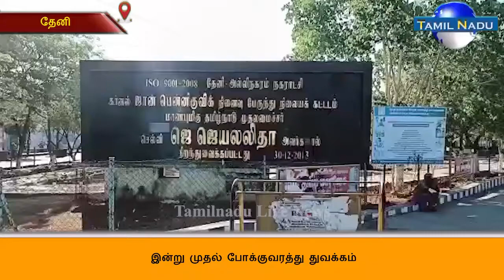இன்று முதல் போக்குவரத்து துவக்கம் - அரசுப் பேருந்துகள் இதுவரை தனியார் பேருந்துகள் இயக்கப்படவில்லை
கொரானா நோய்த்தொற்று பரவல் காரணமாக பொது மக்களை காத்திட அரசு பல்வேறு தடுப்பு நடவடிக்கைகளை எடுத்து வந்த நிலையில் பேருந்துகளை இயக்கவும் தடை விதித்திருந்தது இந்த நிலையில் அப்போது பொதுமக்கள் நலன் கருதி அரசு ஒரு சில தளர்வுகள் அறிவித்தன அதனடிப்படையில் மாவட்ட அளவில் செப்டம்பர் 1 ஆம் தேதி முதல் பொதுப் போக்குவரத்து துவங்கலாம் என்றும், பேருந்துகளை இயக்கி கொள்ள அரசு அனுமதி அளித்ததை அடுத்து தேனி புதிய பேருந்து நிலையமான கர்னல் ஜான் பென்னிகுவிக் பேருந்து நிலையத்தில் இருந்து மாவட்டத்தின் பல்வேறு பகுதிகளுக்கு பேருந்துகள் இயக்கம் துவங்கியது பேருந்து நிலையத்தில் வருகின்ற அனைத்து பேருந்துகளும் தேனி அல்லிநகரம் நகராட்சி சுகாதார ஆய்வாளர் பாலமுருகன் தலைமையிலான சுகாதாரப் பணியாளர்கள் அங்கு நிறுத்தி வைக்கப்பட்டிருந்த அனைத்து பேருந்துகளும் கிருமி நாசினி தெளிக்கப்பட்டு பின்னர் அரசு விதித்துள்ள அனைத்து நடைமுறைப்படி பொதுமக்கள் அனுமதிக்கப்பட்டு பேருந்துகள் இயக்கப்பட்டது எனினும் பொதுமக்களிடம் அதிகம் ஆர்வம் இல்லாத காரணத்தினாலும் ஒருவித அச்ச உணர்வினாலும் பேருந்துகள் குறைவாகவே இயக்கப்படுகின்றன பேருந்தில் செல்ல விரும்பும் பயணிகள் அனைவரும் முகக் கவசம் அணிய வேண்டும் மற்றும் அரசு விதித்த நடைமுறைகளின் படி பேருந்துக்குள் அனுமதிக்கப்படுகின்றனர் எனினும் தனியார் பேருந்துகள் இயக்கப்படவில்லை